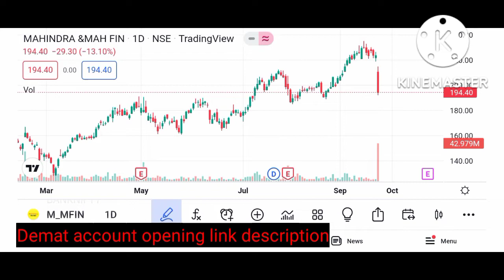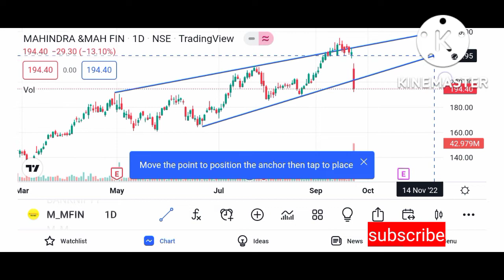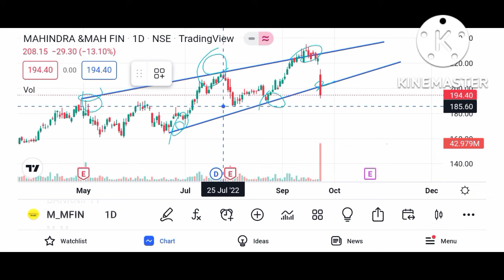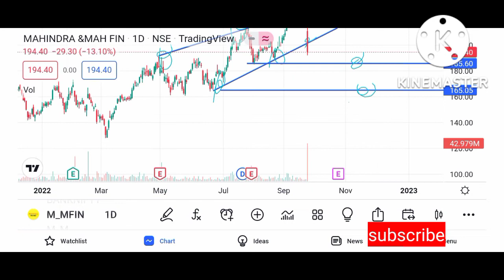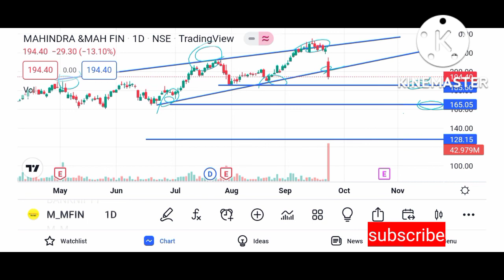m&m finance share latest news m&m finance share target f&o trading | m&m finance stock target 120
m&m finance share latest news m&m finance share news M&m finance share news today